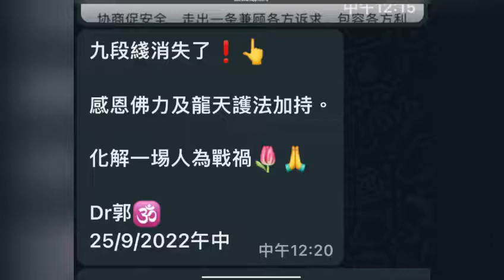郭信差時事短打-25-9-2022-中共低幹合唱夢醒時分／大喜訊：南海九段線消失了